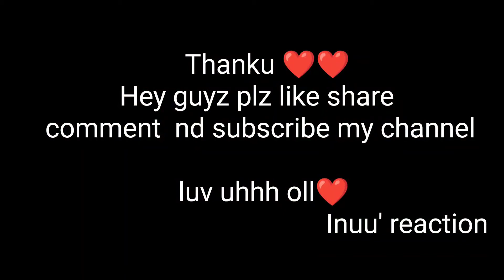Budgam/ Railway station❣️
luv uh olll
plzz support me nd show ❤